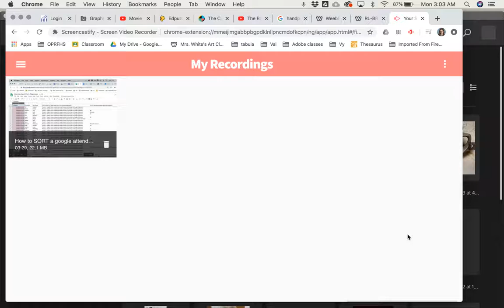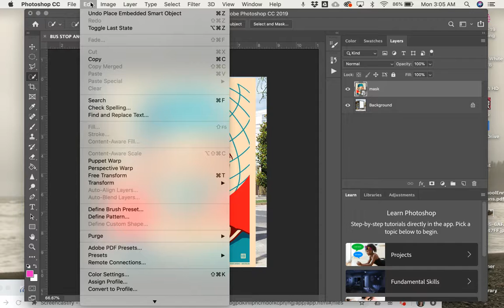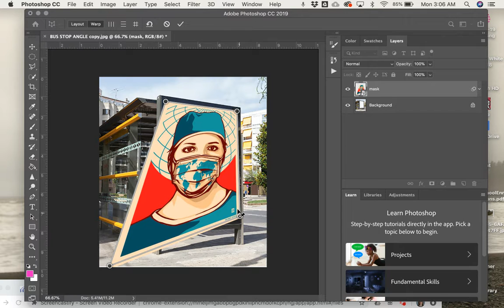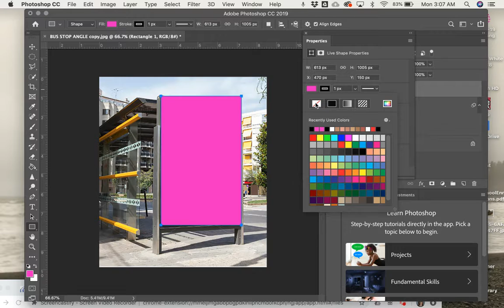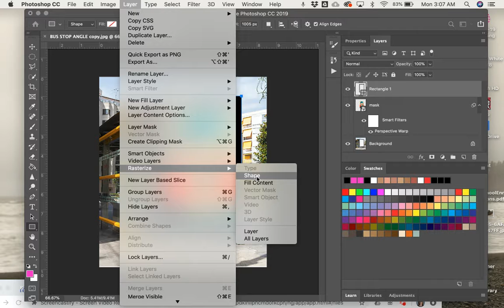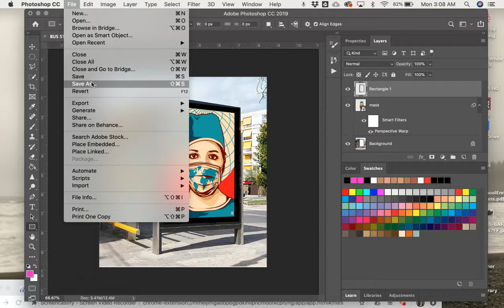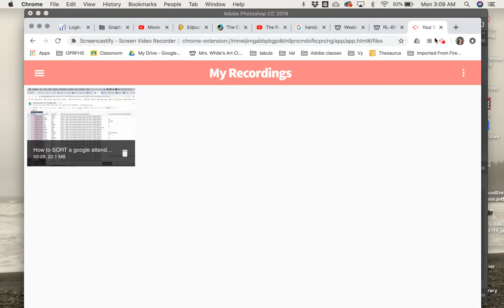Untitled: Apr 20, 2020 3:09 AM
Perspective Warp Art into Bus Stop Mock Up